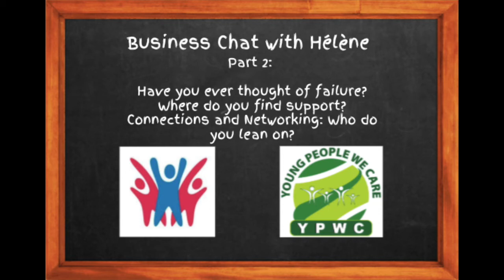Business Chat with Helene: Young Entrepreneurship (Part 2)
Questions asked throughout the video: Have you ever thought of failure? Where do you find support? Connections and Networking: Who do you lean on?

Interviewed by Jiaran and Kylie.

Interested in learning more about Helene? Connect with her below!